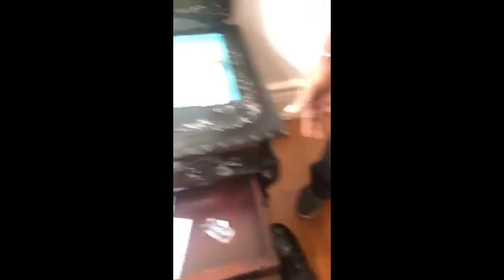මන්දිරේ ඇගිලි සළකුණු තිබ්බොත් රට යන්න බෑ.. රඡයේ රස්සා නෑ... - Protesters Finger print